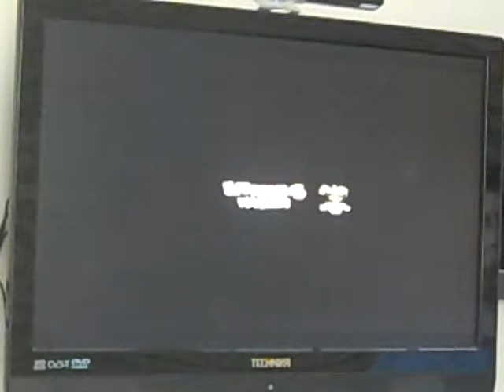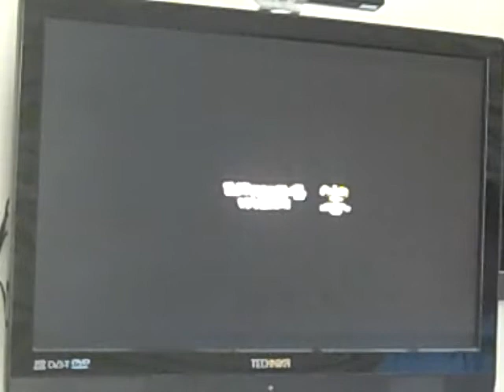Worms 4 Mayhem Professor vs Boggy the kid episode 14.MP4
Battling on WormsWigs Big Rig Jig